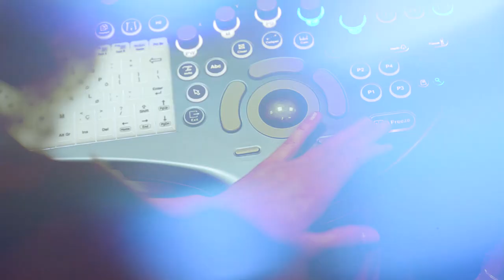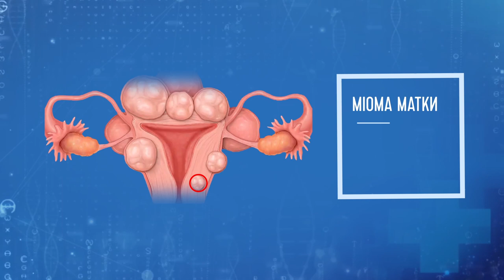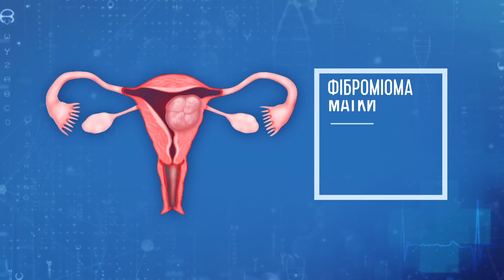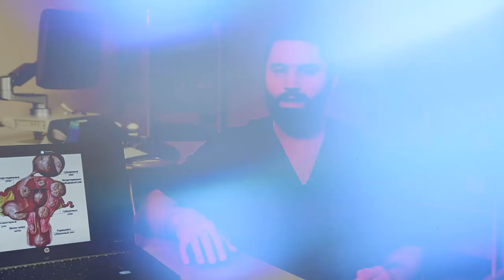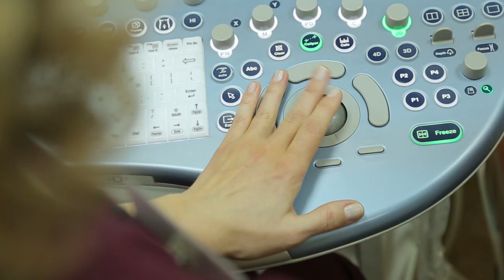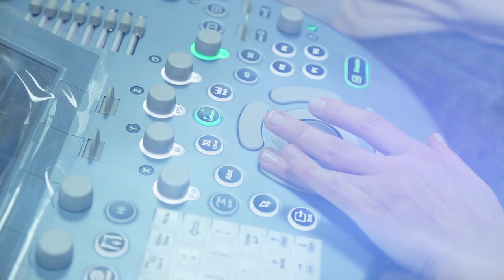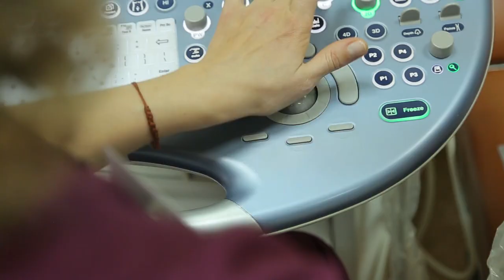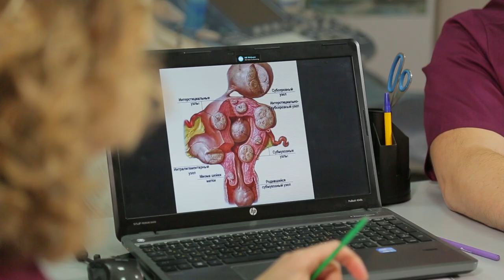ЛікарLIVE - Міома (08.03.2019)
Лікар Віктор Ошовський та Анна Калінчук в Униклиника  в тридцять четвертому епізоді   ЛікарLIVE простісінько з лікарні розкажуть про таке:

Що таке міома матки та чому про неї має знати кожна жінка?
Які обстеження слід провести, аби виявити безсимптомні новоутворення?
Та чи реально позбутися пухлини за допомогою фітотерапії?
Прем’єра на 4 каналі!
Щопонеділка, щосереди та щоп‘ятниці о 17:40
ми пояснимо вам, як лікувати найпоширеніші болячки, а головне – ЧОГО НЕ РОБИТИ, аби бути здоровим!